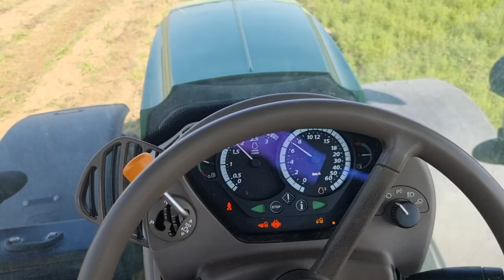podrivanje neke travulje...